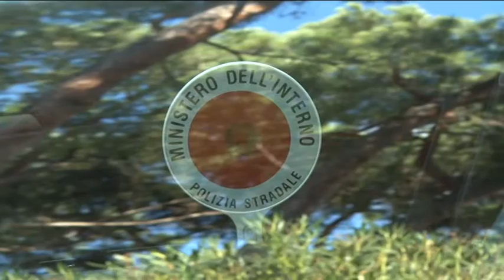Investito sulla Circonvallazione: muore romeno. Arrestato l'investitore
Un 41enne pescarese è stato arrestato con l'accusa di omicidio stradale. La notte scorsa, alle 2:00, ha investito un 47enne romeno, deceduto poi sul colpo